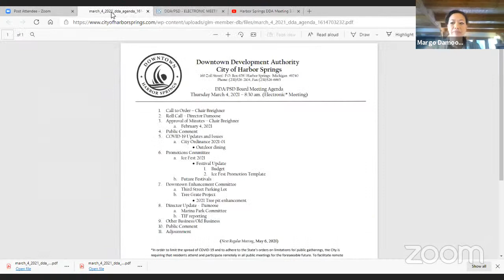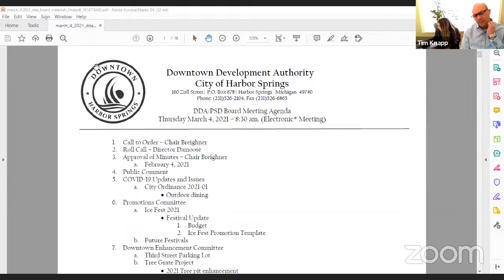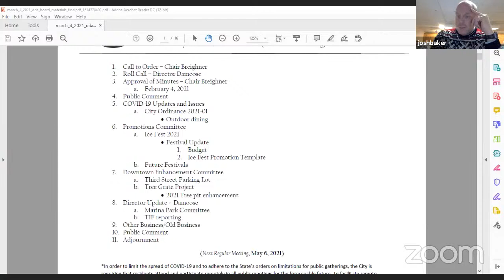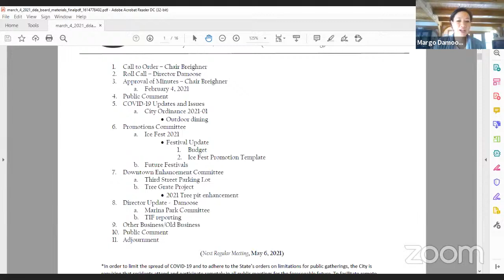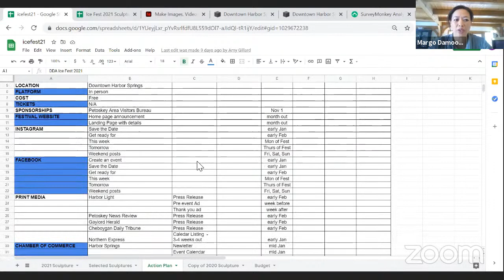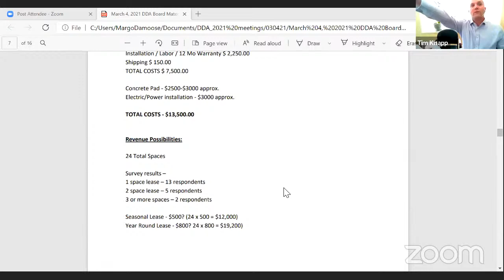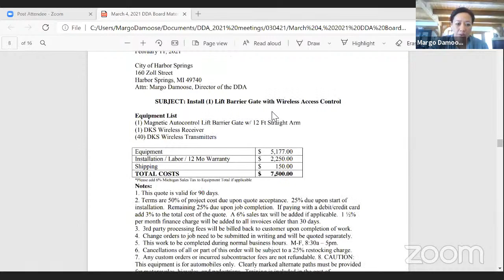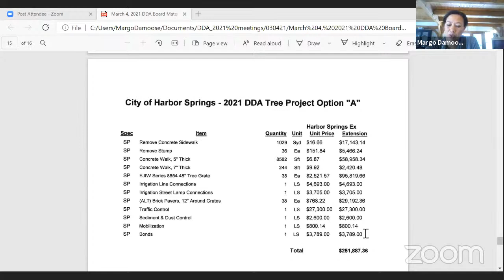Harbor Springs DDA Meeting 3.4.2021